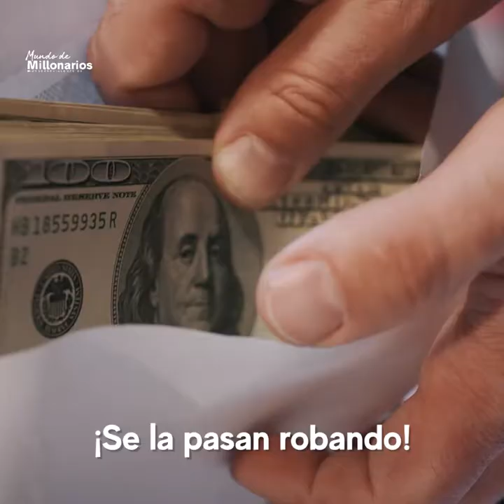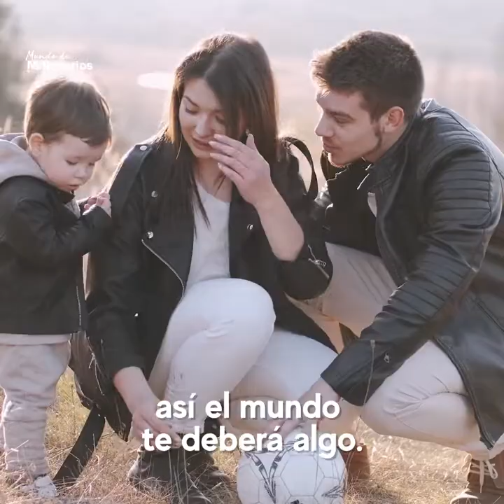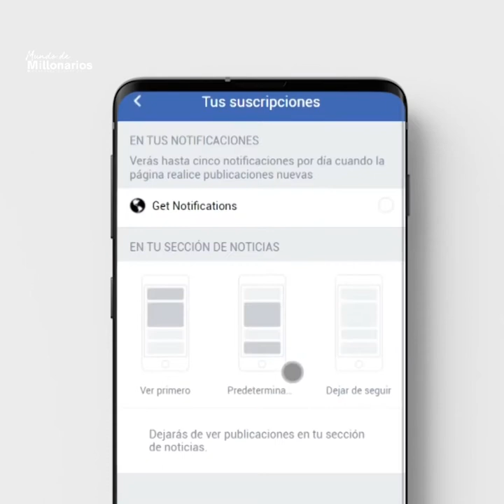MIRA lo que SUCEDE cuando TIENES MENTALIDAD de P0BREZA, Lo puedes LAMENT4R